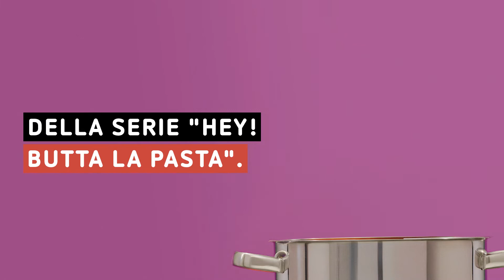Barilla abbraccia l'idea del passive cooking e la rilancia con Publicis Italy/LePub e ToiletPaper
Una campagna internazionale invita gli amanti della pasta di tutto il mondo a utilizzare un metodo di cottura più sostenibile che è un gesto d'amore per il pianeta. Coinvolge diversi touchpoint tra canali social e partnership con influencer. Barilla ha anche inventato un dispositivo tecnologico open-source, ideato da Le Garage, per  risparmiare energia riducendo le emissioni di CO₂ durante la cottura fino all'80%  (7 settembre 2022)